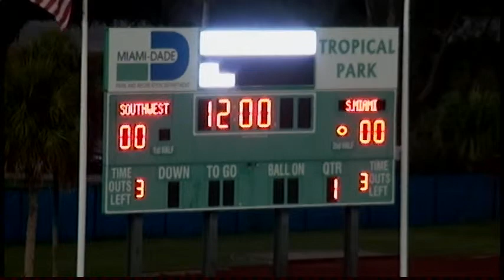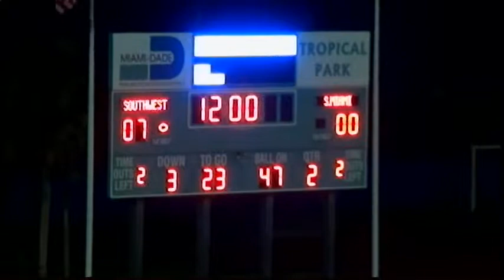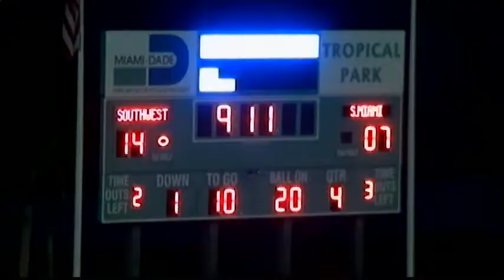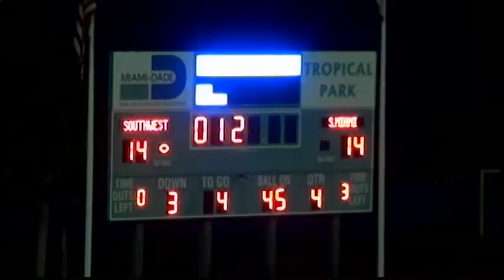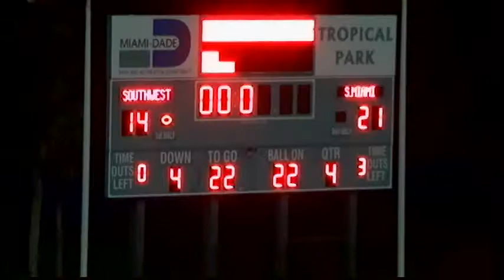South Miami vs Southwest 2012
South Miami knocks off undefeated Southwest in overtime.